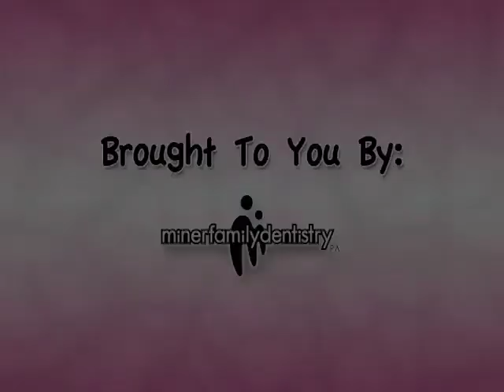You and Your Young Child - Hays Medical Center Sibling Classes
Host Dana Stanton interviews staff from the Hays Medical Center about their Sib Classes.